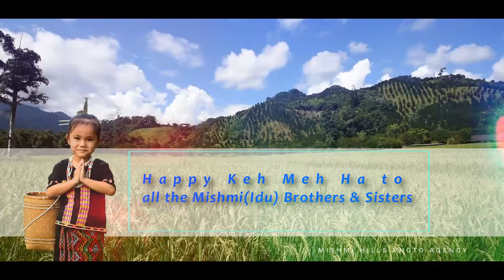Happy Keh Meh Ha to all Idu Mishmi brothers and sisters.